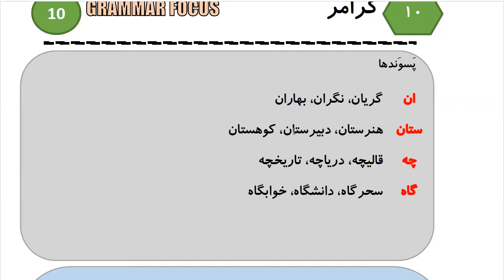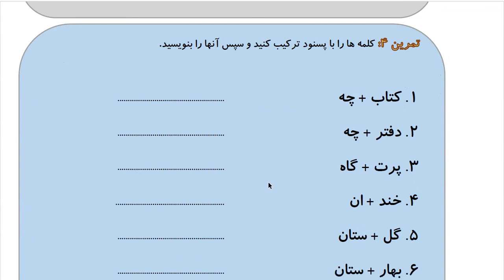Learn to Speak Persian FAST: For Intermediate - Lesson 9- ADDRESS - Part 8